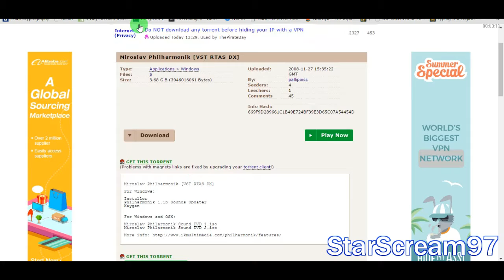Get Miroslav Philharmonik for PC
Buy or Download Miroslav Philharmonik for FL Studio.
Get  rich varieties of soundpacks of instruments such as violin, guitar, pianos etc to make classic music.